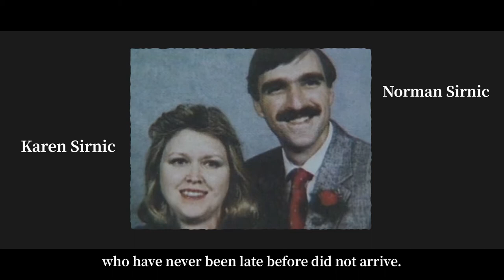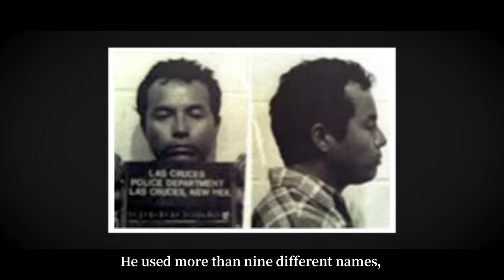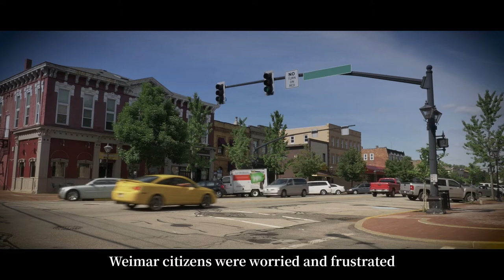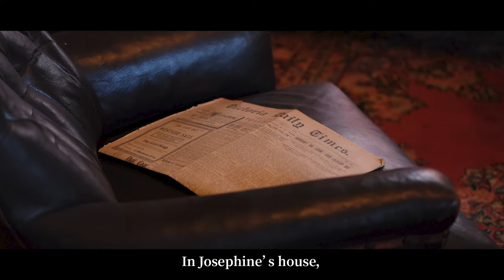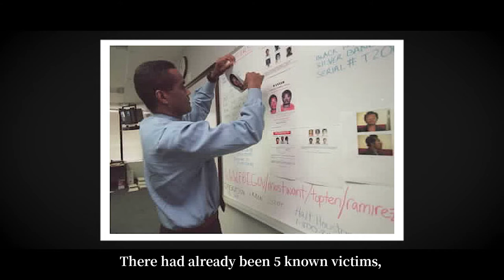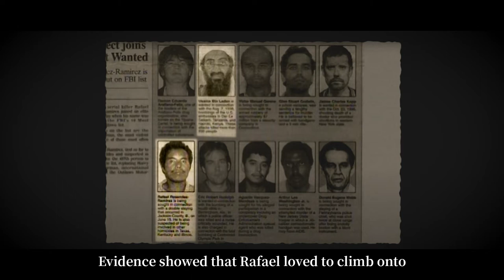Railroad Serial Killer | True Crime